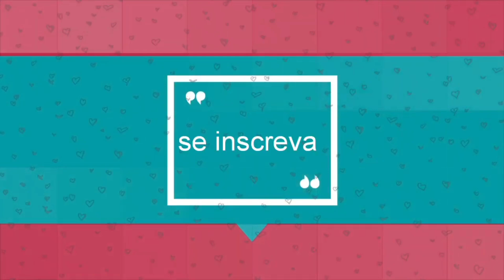GUARDAR DINHEIRO MESMO GANHANDO POUCO!